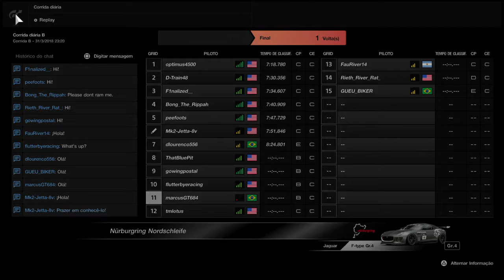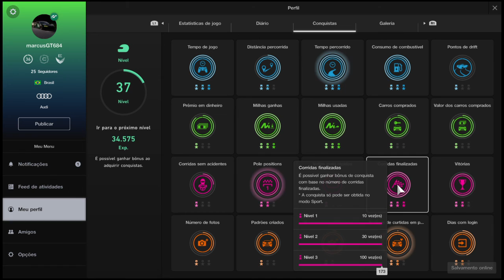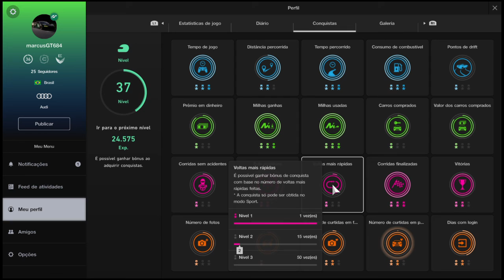Gran Turismo®SPORT - Corrida Diária Online: BATE-BATE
Boa Noite meus amigos(as) Segue mais um vídeo novo de Gran Turismo em Nosso Canal com a Corrida Diária... SE GOSTOU DO VÍDEO COMPARTILHE COMENTE É DIVULGUE POIS AJUDARÁ BASTANTE..

✔ PS4
✔ ID: marcusGT684

🏁GRUPO @ MUNDO DA VELOCIDADE🏁

⚽Pro Evolution Soccer (PES 2018)⚽

🔫🔪💣THE LAST OF US – MULTIPLAY🔫🔪💣

Meu SKYPE: marcus.mvba
Grupo: Skype